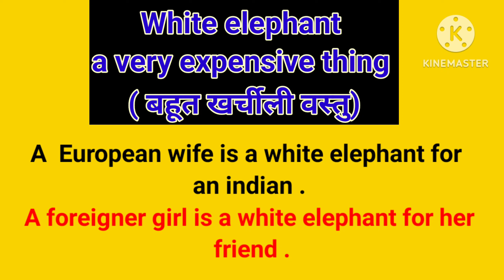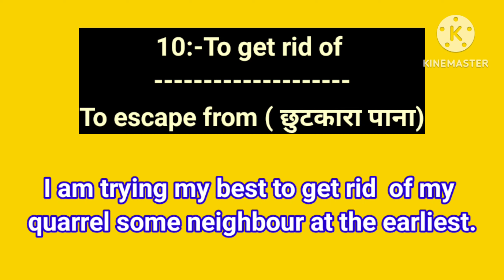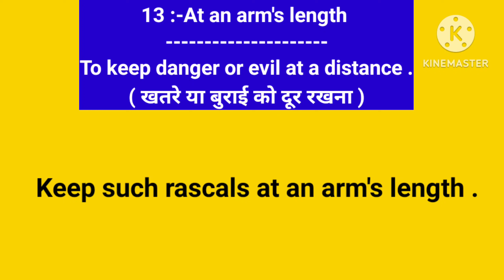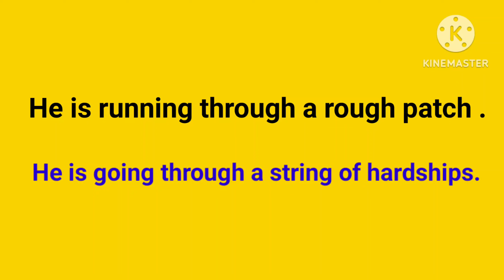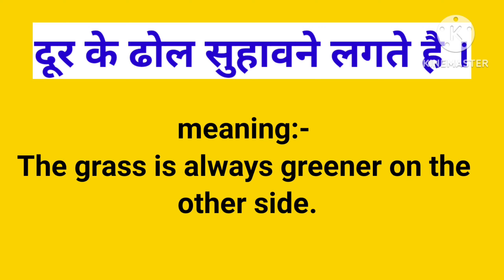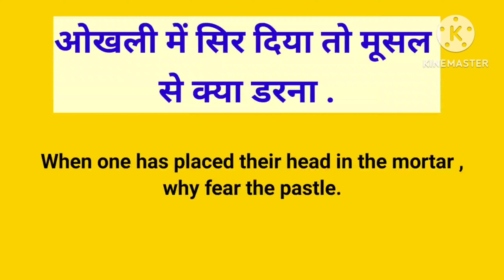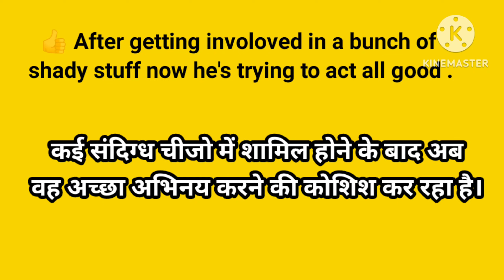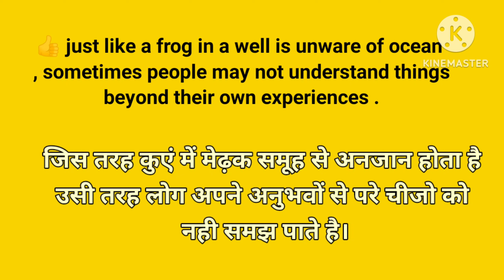IDIOMS & PHRASES ||2024 || बंदर क्या जाने अदरक का स्वाद || दूर के ढोल सुहावन लगता है|| English .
idioms&phrases
idioms&phrasesforcompetativeexam
idioms&phrasesblackbook
idioms &phrasesforssccgl
idioms&phrasesbyrs
idioms&phraseswithmeaning
idioms&phrasesclass12th
idioms&phrasesintamil